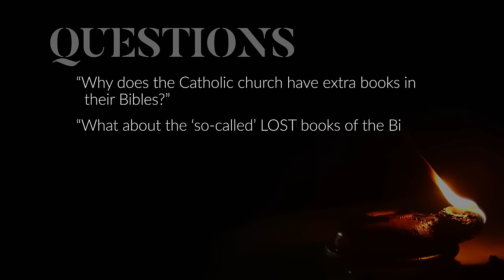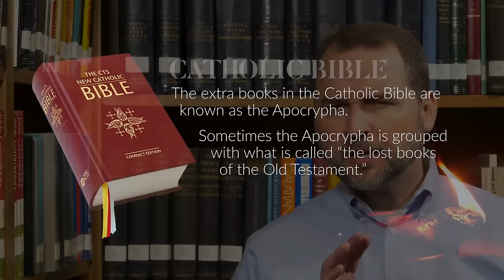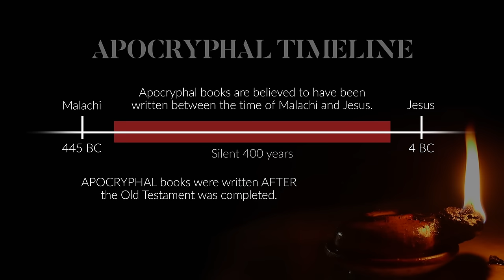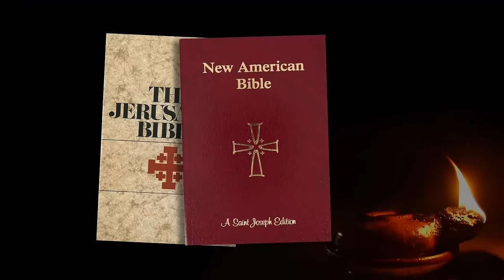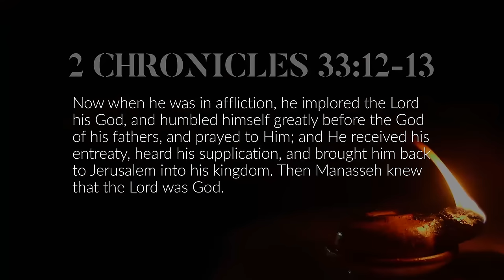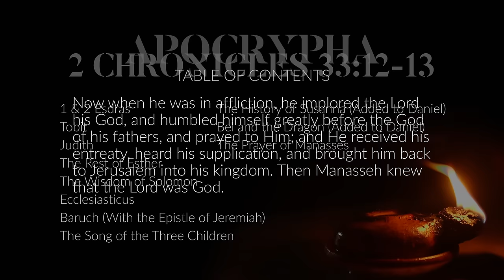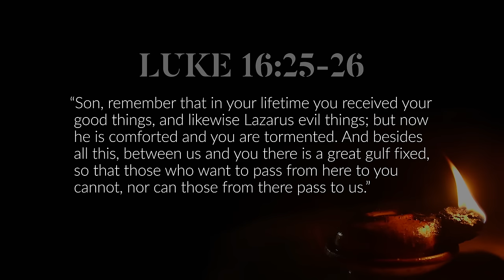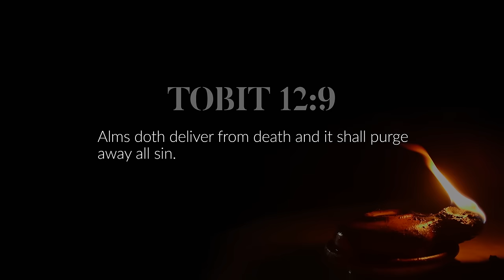The Truth About the Apocrypha and the Lost Books of the Bible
Have you ever wondered why we have the books we do in our Bibles? Are there "lost books" that should be in the Bible? What about the Apocrypha found in Catholic Bibles? Join Don Blackwell as he looks at the background and context for recognizing the canon of inspired books in the Bible. Understanding these questions can provide confidence for your faith.